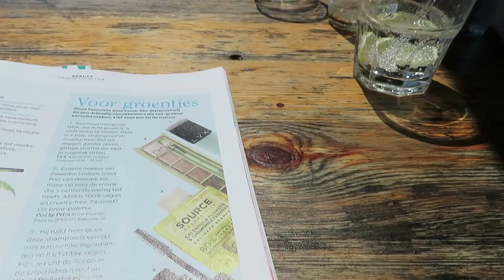Langs de verloskundige - vlog #85 - BlondieBeautyFashion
Dit weekend begin ik een beetje chago maar gelukkig trekt dat weg en hebben we weer een heel productief klusweekend. Daar wordt mijn nesteldrang blij van! We hebben nieuwe nachtkastjes, de hal schiet al op, maken een nieuwe plek voor de kattenbak van Mittens en bekleden oude stoelen. Oh ja en het is bijna mijn uitgerekende datum en dus is het tijd voor een bezoekje aan de verloskundige. Daar blijkt onder andere dat ik er een nieuwe zwangerschapskwaal bij heb: het carpaal tunnelsyndroom. Verder gaat alles gelukkig goed!

Liefs,
Carien